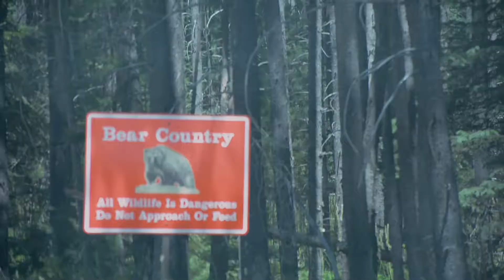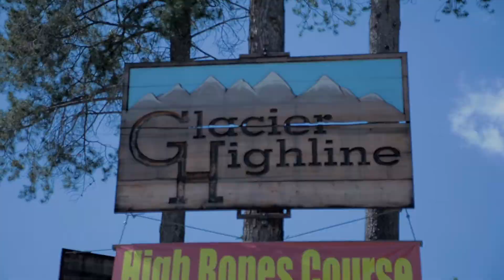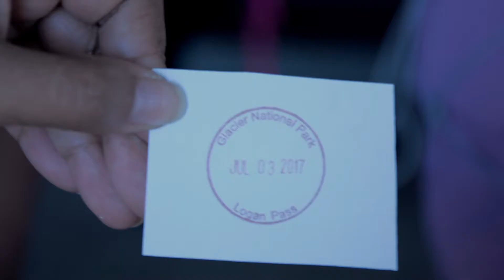Glacier National Park Music Video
A look back at our trip in Glacier National Park this 2017. I had time to finish it this Christmas day because we decided we are stuck inside the house because of the snow. HAVE A MERRY CHRISTMAS EVERYBODY!